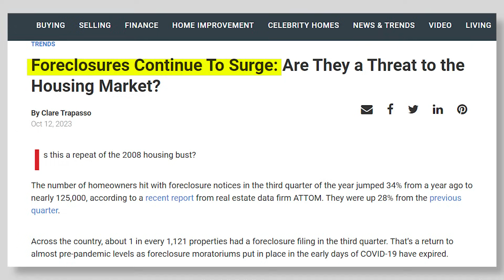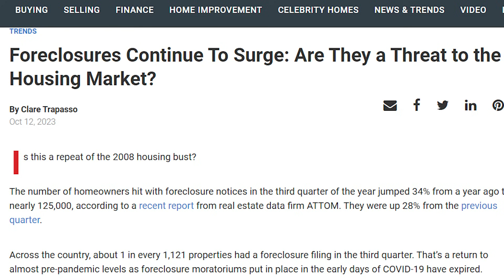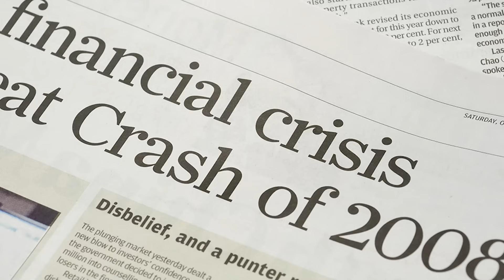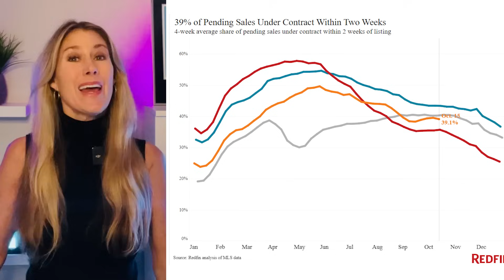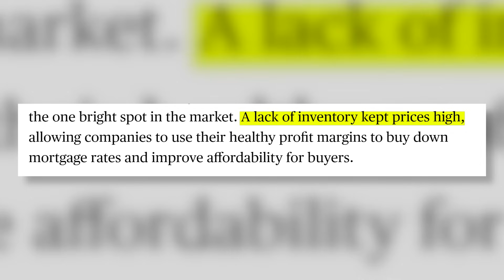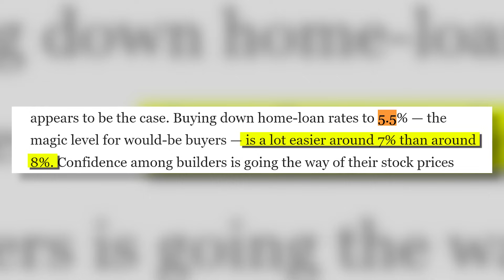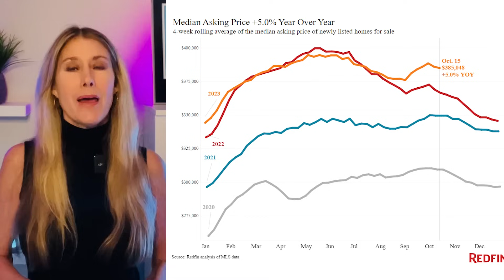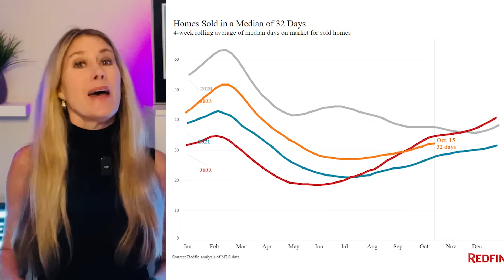The Housing Market is COMPLETELY Broken | Housing Market Update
For the first time since the Federal Reserve started raising interest rates, every part of the housing market is now poised to WORSEN

Licensed in MD & DC & VA
Compass | 12435 Park Potomac Ave
Suite R-1 Potomac, MD 20854